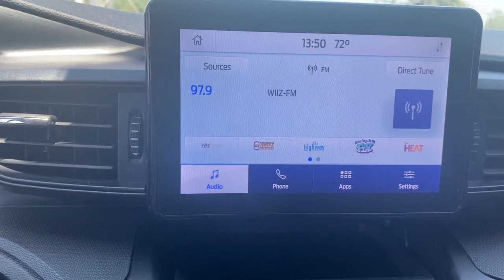2020 Ford Explorer Grovetown, Evans, Augusta, Aiken, Hephzibah, GA U0159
Magnetic Used 2020 Ford Explorer available in 330 Highway 25, North Waynesboro, Georgia at Paul Thigpen Ford of Waynesboro. Servicing the Grovetown, Evans, Augusta, Aiken, Hephzibah, GA area.

#{MAKE}
#{MODEL}
2020 Ford Explorer Base - Stock#: U0159 - VIN#: 1FMSK8BH6LGC21856

Recent Arrival! CARFAX One-Owner. Magnetic 2020 Ford Explorer 4WD 10-Speed Automatic 2.3L EcoBoost I-4br4WD Automatic temperature control Class III Trailer Tow Package Emergency communication system: SYNC 3 911 Assist Equipment Group 100A Exterior Parking Camera Rear Steering wheel mounted audio controls SYNC 3 Communications & Entertainment System SYNC 3/Apple CarPlay/Android Auto.brbrOdometer is 8463 miles below market average! 20/27 City/Highway MPGbrbrbrAwards:br  * 2020 KBB.com 10 Favorite New-for-2020 Cars   * 2020 KBB.com 10 Best SUVs Worth Waiting ForbrIf You Aint Dealin with Paul You Aint Dealin at All!